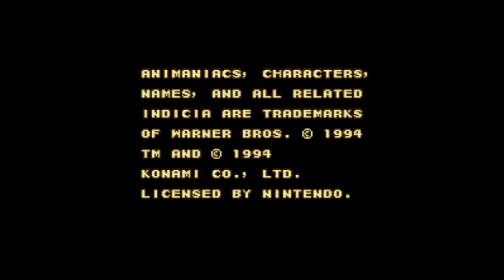Animaniacs - Super Nintendo Entertainment System - Intro & Title Screen